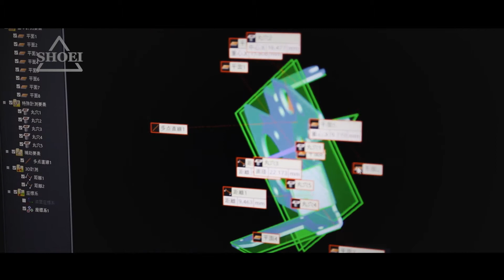SHOEI 3Dスキャナ型三次元測定機 3D Scanner CMM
正栄工業㈱いわき工場設備紹介　3Dスキャナ型三次元測定機